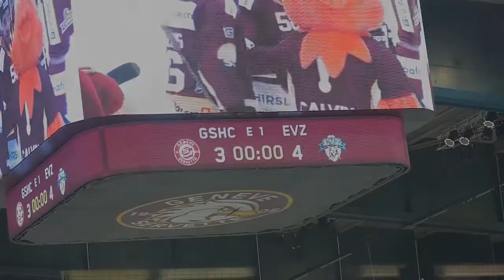GSHC vs EV Zoug 3-4 tb Clip de match